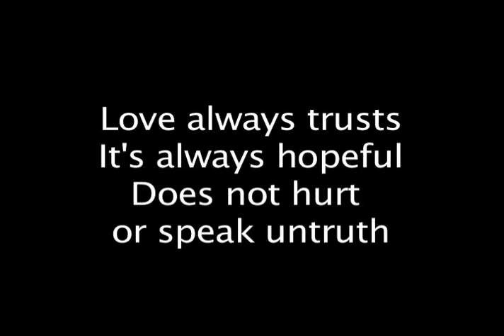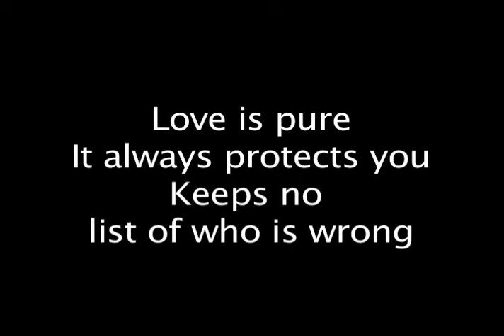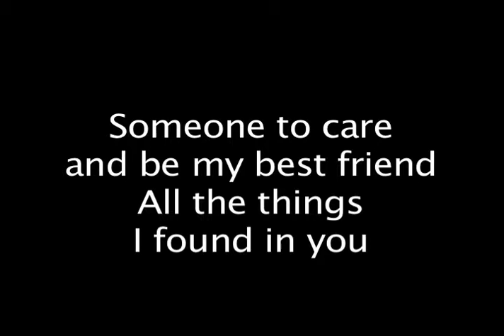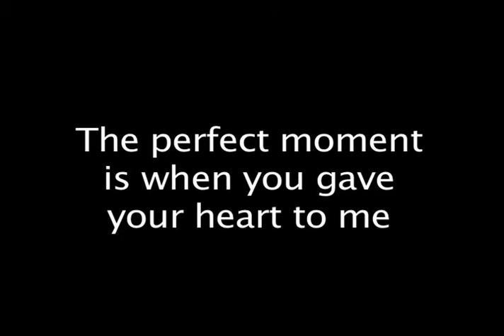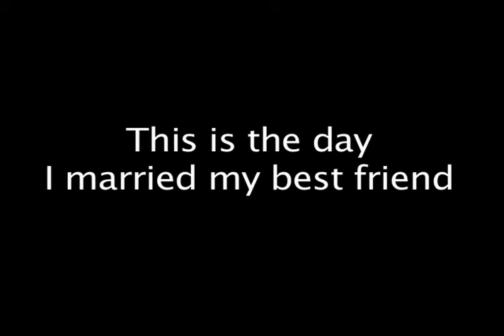Wedding song - The Perfect Love of All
"The Perfect Love of All"
Performed by George Dare and Ms Maureen
Udeenee Magic Music Publishing - BMI